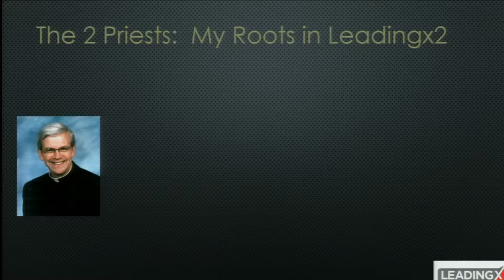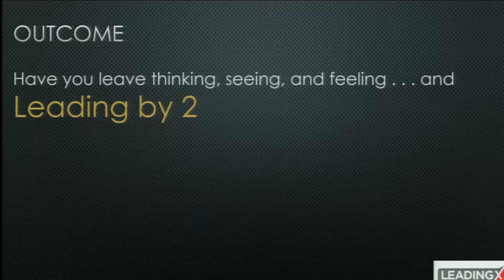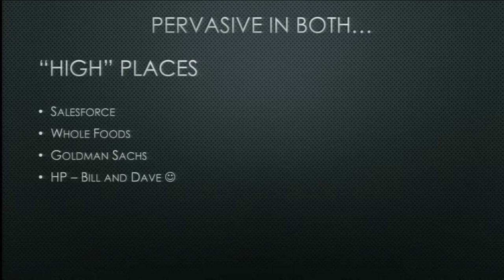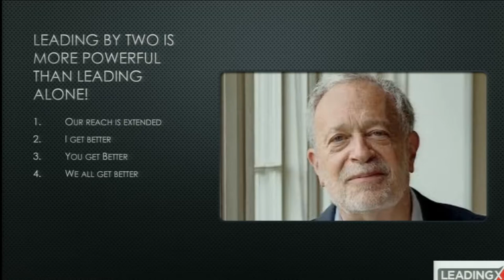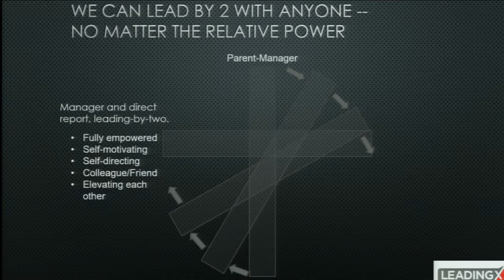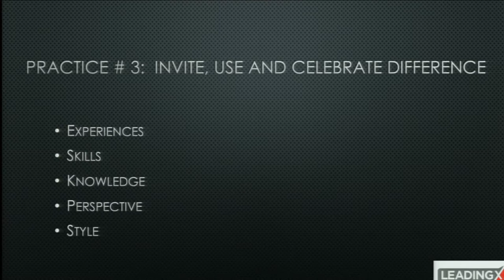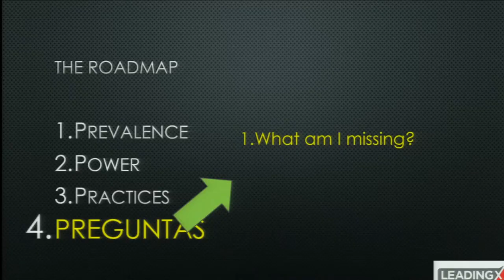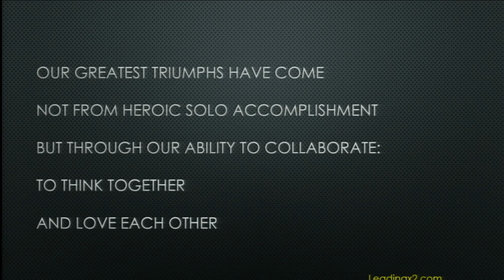The Heroic Leader and LeadingX2 - Daniel Granholm Mulhern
Featuring:
Daniel Granholm Mulhern, Lecturer in the Schools of Business, Public Policy, and Law, UC Berkeley